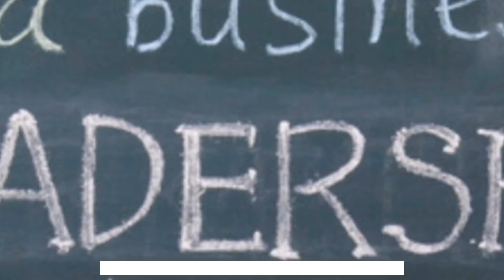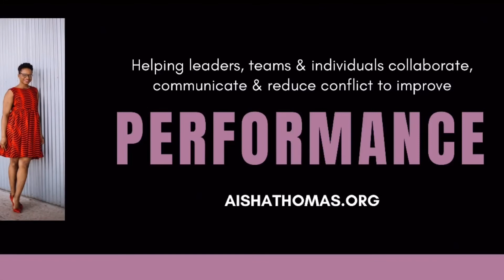Leadership is a CHOICE I Leadership Development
I help leaders, teams and individuals improve collaboration, communication and reduce conflict to increase performance and retention.
Learn more about Aisha Thomas at aishathomas.org
National Professional Speaker, Consultant, Trainer & Coach